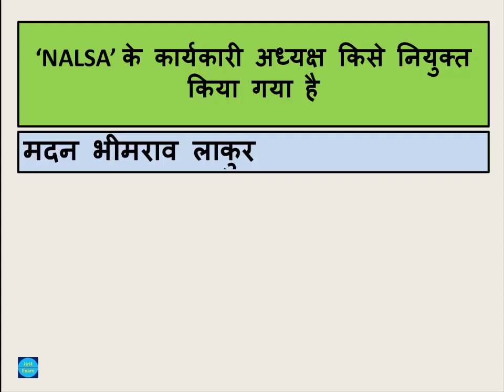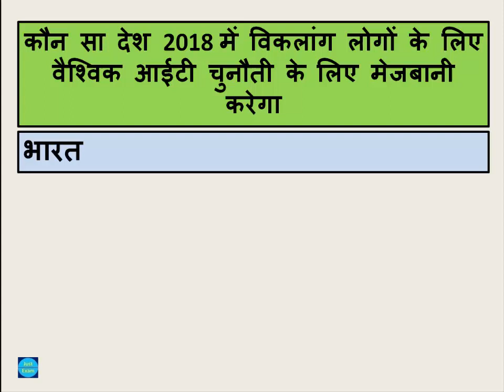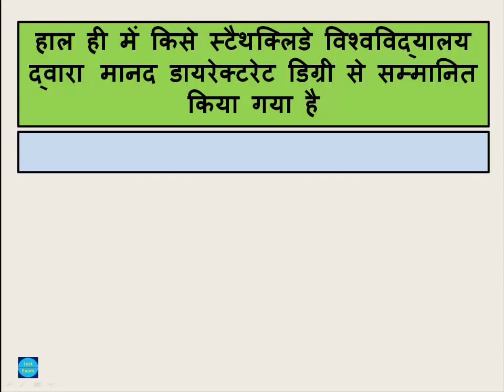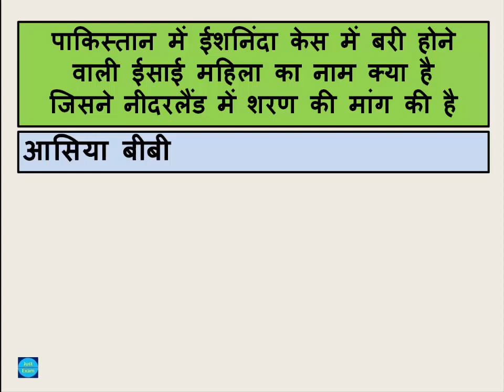11 NOV 2018 CURRENT AFFAIR IN HINDI || DAIRLY CURRENT AFFAIR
11 NOV 2018 CURRENT AFFAIR IN HINDI || DAIRLY CURRENT AFFAIR